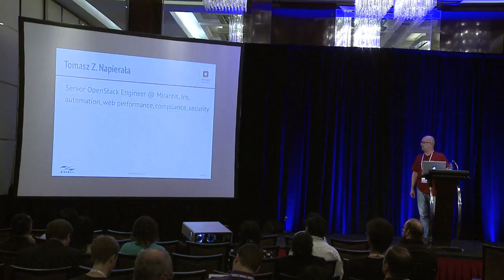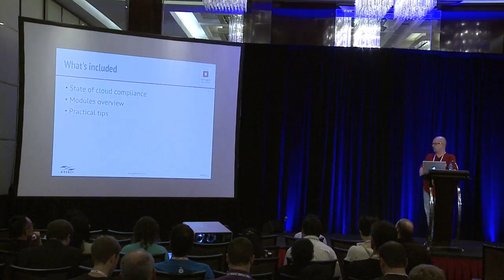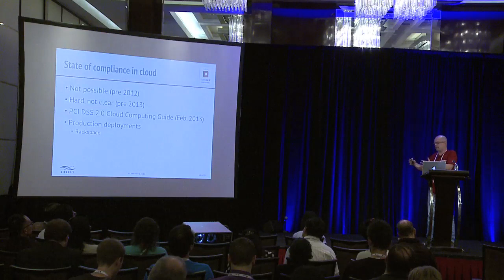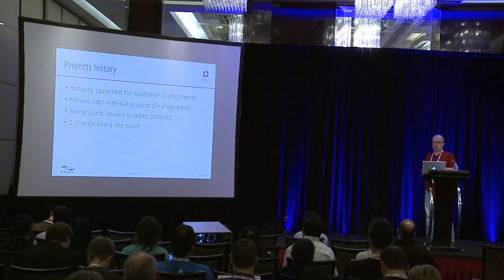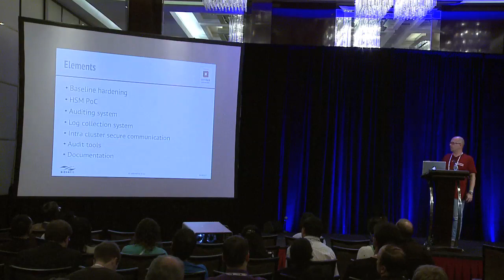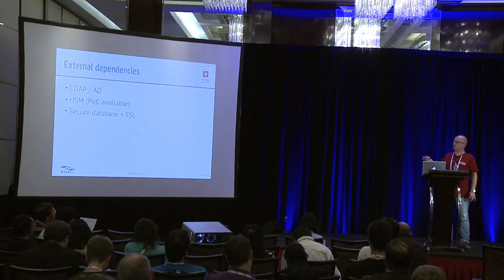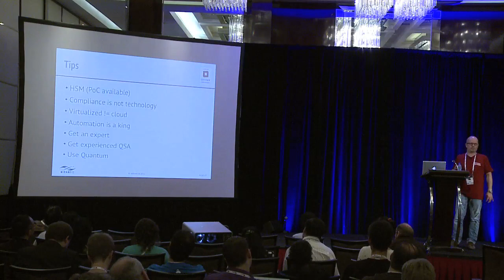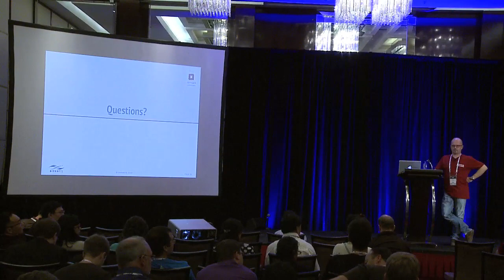Securing OpenStack for Compliance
OpenStack adoption is growing constantly, but there are still areas where vanilla OpenStack cannot be used out of the box. One of those fields is financial sector requiring infrastructure to be properly hardened and secured to meet challenging industry compliance requirements. To make OpenStack suitable for security demanding environments wee analysed most of the components and developed set of modules for system hardening. Wel show a pragmatic set of guidelines to deploy OpenStack based cloud infrastructure able to meet most of PCI DSS requirements.